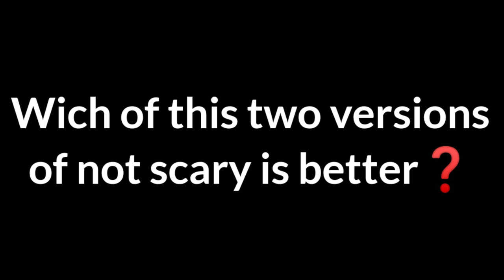Which of these two versions of not scary is better?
Coment which is better